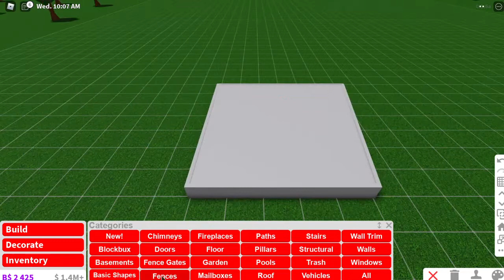How to make a boxing ring in bloxburg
Gamepass used:
-Advenced placing
-Basement (you can build the boxing ring without the roof but with tables and quarter fence but it would take more time and cost more)